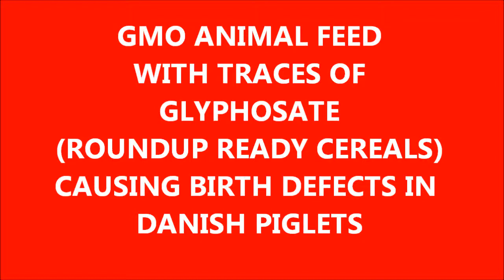Deformed piglets from Roundup-contaminated feed shown on Danish TV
Danish television (TV2) has for the first time broadcast a programme showing the deformed piglets of the pig farmer Ib Pedersen: the number of deformities correlate with the amount of glyphosate residue in the feed.